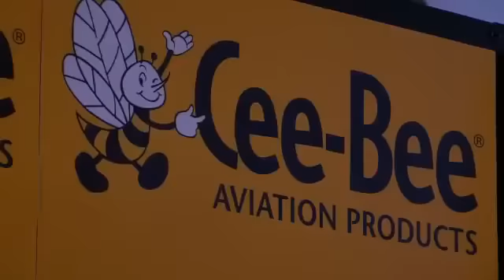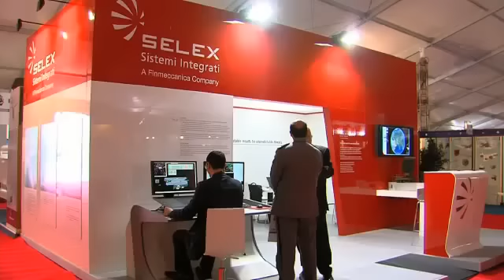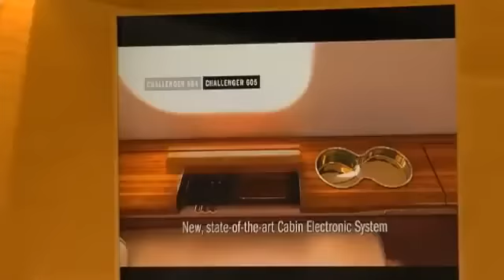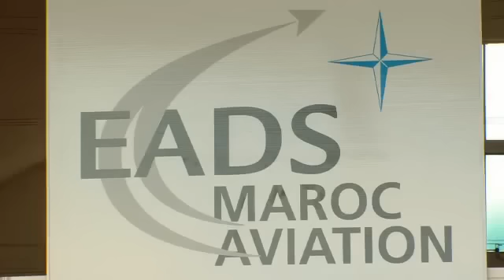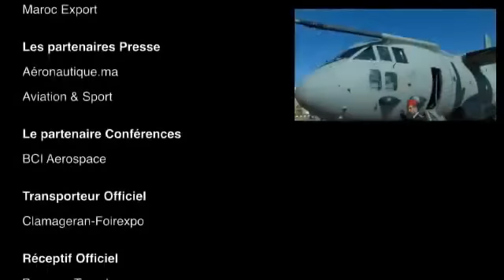MAROC et INDUSTRIE AERONAUTIQUE.